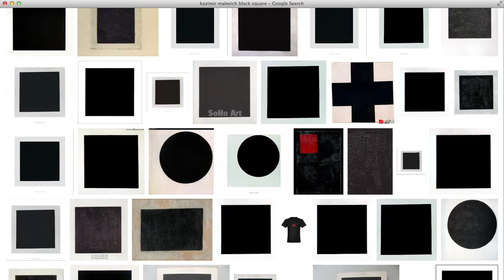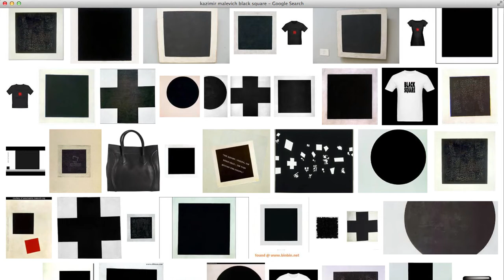Howard Hello - Even more of the same black square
Howard Hello and Kazimir Malevich